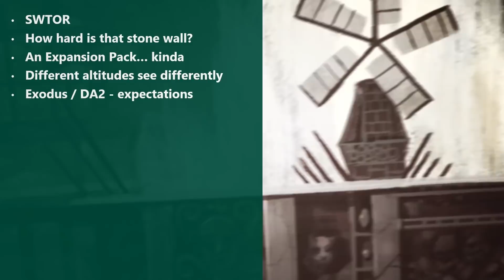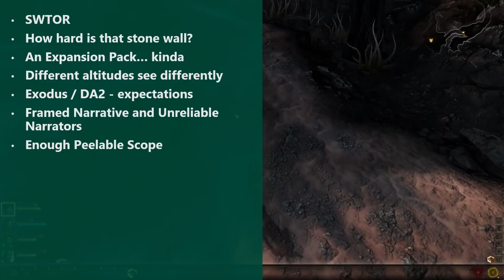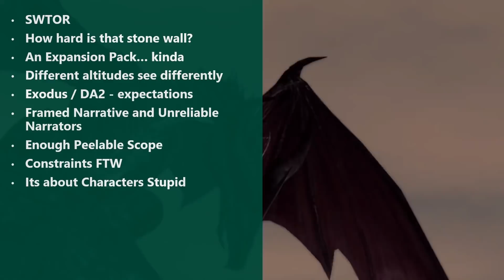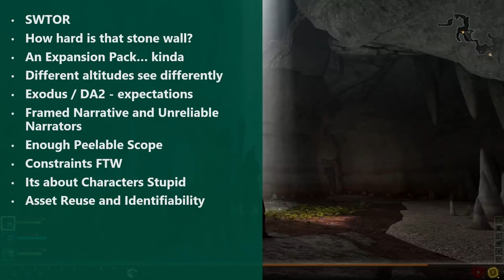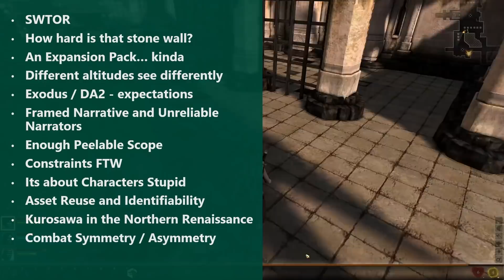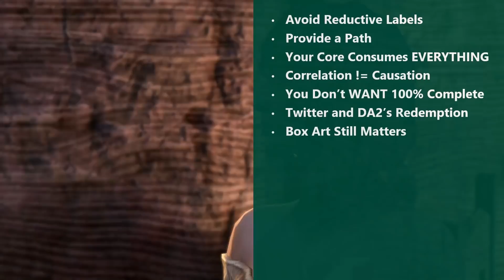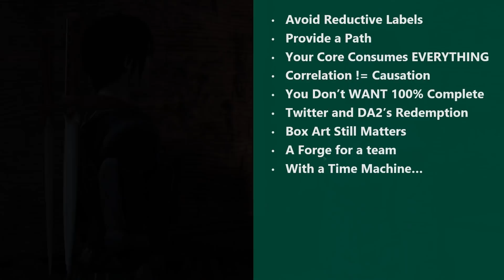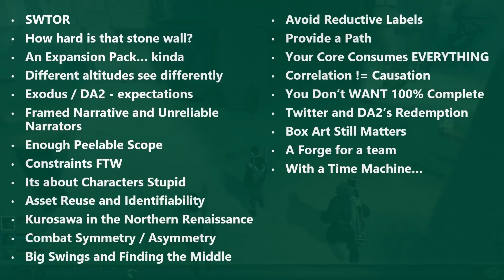Dragon Age II (Dragon Age: Exodus) - Memories and Lessons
Dragon Age: Origins was followed up by Dragon Age II just 16 months later.
While it got a lot of criticism at the time for its changes from DAO as well as area reuse, over time it has become the one that is fashionable to like.
I think it reveals the true secret of a Dragon Age game.

This is a long one. Maybe Memories and Lessons will get meatier as we continue to approach the present day.

Chapters:
0:00 Why even do it?
3:19 The Original Dragon Age II
3:53 Was it an Expansion Pack?
8:09 Dragon Age: Exodus
10:46 Unreliable Narrators
12:44 Framed Narrative
15:16 Peelable Scope
16:54 Varric's Brother
19:30 An Onion not an Apple
22:12 Constraints
25:15 It's About Character Stupid
27:01 Area Reuse
32:10 Kurosawa in the Northern Renaissance
34:21 Asymmetric Madness
40:18 Should You Swing for the Fences?
42:19 Push a Button, Something Awesome Happens
49:00 Correlation != Causation
51:00 The Ending & Forced Content
53:10 The Redemption of DA2
54:19 On Boxes
56:30 The Forge for DAI
58:46 Time Machine Time!